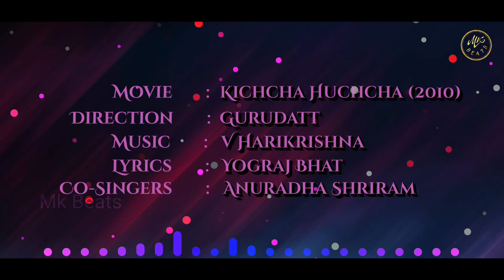Kiccha Sudeep | Nudisale | Mk Beats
USE EAR PHONE FOR BETTER VOICE 🎧🎶

Movie: Kichcha Huchcha (2010)
Direction: Gurudatt
Lyrics: Yograj Bhat
Singers: Sonu Nigam , Anuradha Shriram

This video is not used for illegal sharing or profile making.